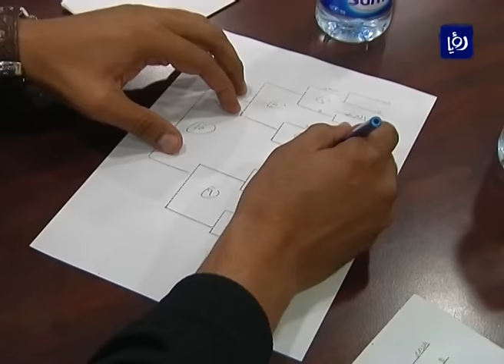النشرة الرياضية 5-11-2015